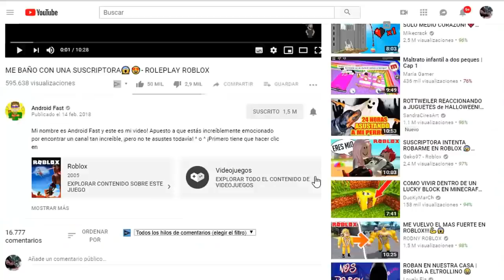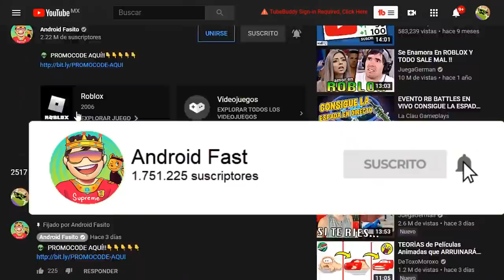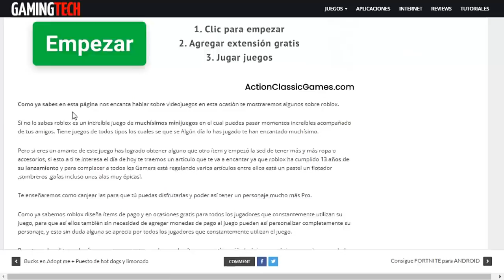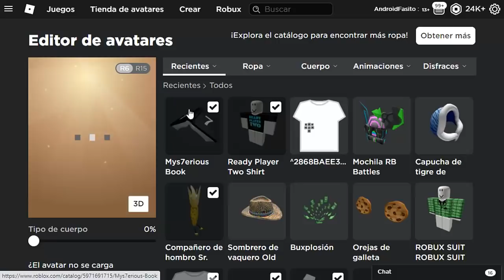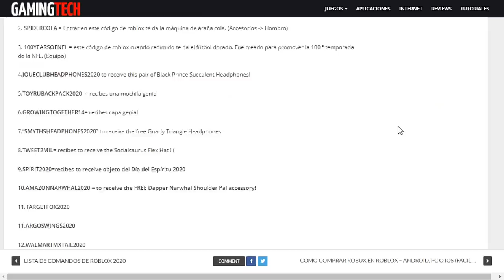[ITEMS GRATIS] Consigue Ahora LIBRO y ROPA Y MAS! ⭐*Fácil* (NUEVO EVENTO ROBLOX )